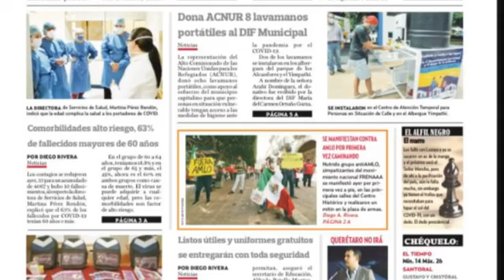Querétaro 24-7 Noticias (3 de agosto del 2020)